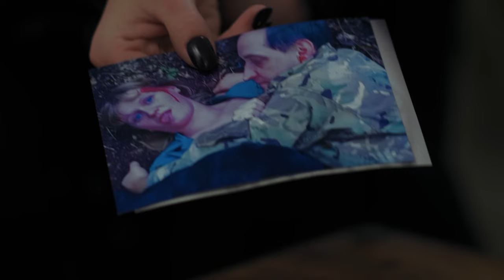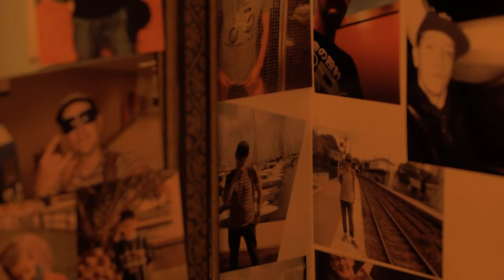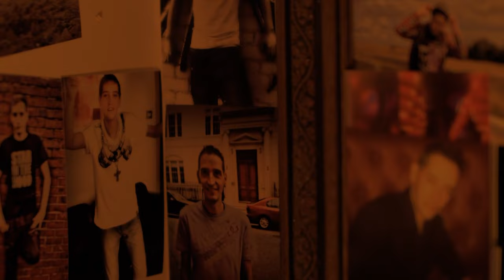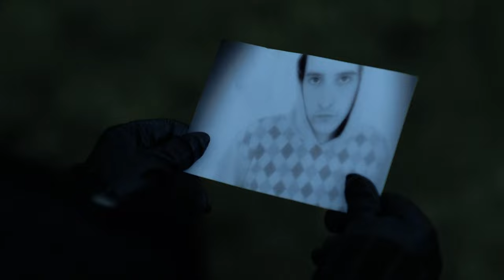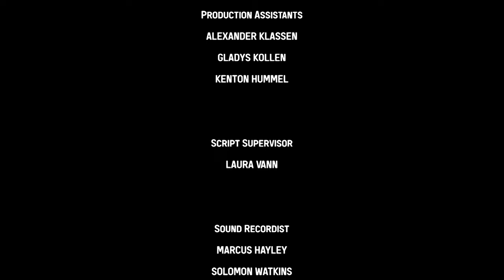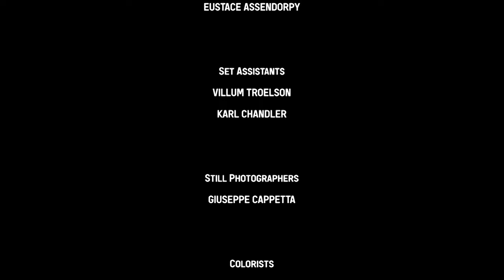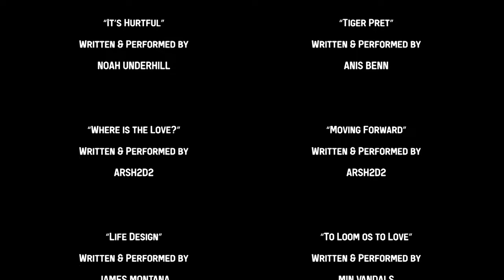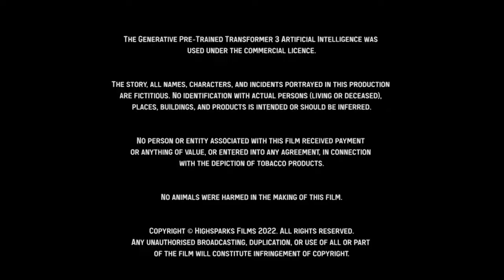Connie Lynn Movie - Psychological Thriller Written by A.I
The firt ever Movie to be Written by A.I
Thank You Sam Altman, Elon Musk & everyone who worked on GPT without you this movie would not be possible.

Starring : Lee Westwick , Kate Hargrave

D.O.P :
Joshua Morrison : ​⁠​⁠​⁠​⁠@MorrisonProductions

Jethro Randel : ​⁠​⁠​⁠​⁠@RetroGemMedia

Connie Lynn suffering post traumatic stress and depression navigates her way through life with Benny Lynn, she enters in to a whole new world she does not even know she is in without help to figure out where and who she is.

Connie Lynn (Deluxe Album)

Amazon Music

Purchasing anything through these links doesn’t cost you anything extra, but I do get a little bit of $ off Bezo’s and his boys to fund my Monster energy drink and Chic Fil A Addictions

This Camera
This Camera
This Lens
This Lens
This Lens Filter
This Mic
This Mic
This Mic Case
This Camera Case
This Lav Mic
Condensed mics
This Monitor
This Sea Frog
This Tripod
This Tripod Head
This Microphone
This Boom pole
This Pistol grip
This Director Chair
This Clapper board
This Camera Strap
This Lens Wipe
This Duct Tape
This $1 Million